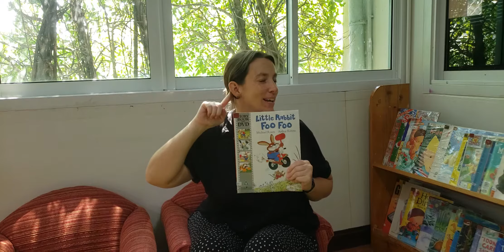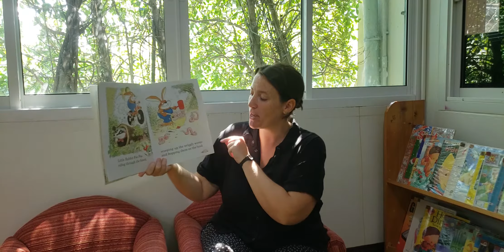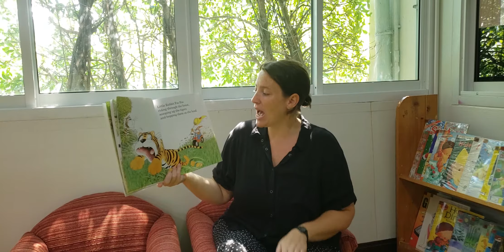Little Rabbit Foo Foo